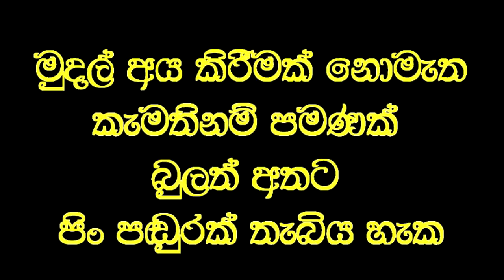ඉර දිහා බලාගෙන උන්නොත් වෙනදේ දැනගන්න.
Social service
විශ්වනාත් වෙදමහතා  2012 වසරේ සිට
සෑම රෝගයකටම ප්‍රතිකාර කරනු ලබයි.
අංශබාග,  පිළිකා,  අන්ධ,  මන්ද මානසික, සහ සියලුම පූර්ණ අබාධිත රෝගීන්   පින් පඬුරක් හෝ නොමැතිව  බුලත්   අත පමණක් තැබිය යුතුය.
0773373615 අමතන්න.